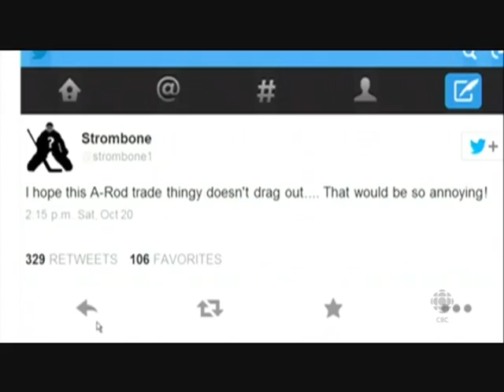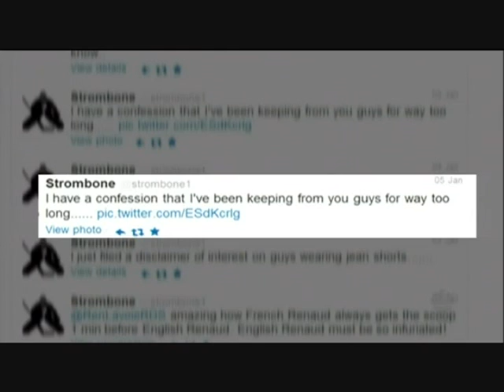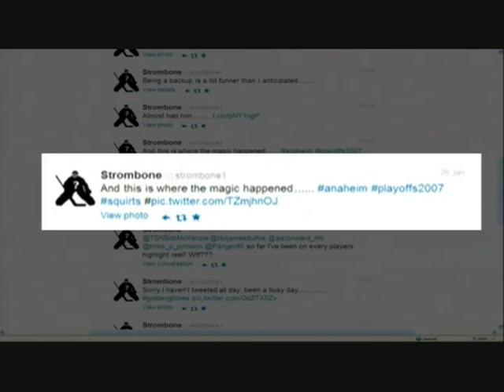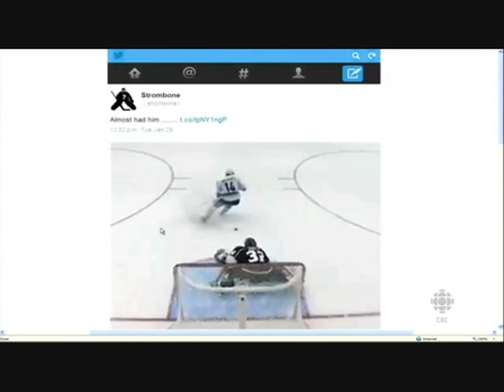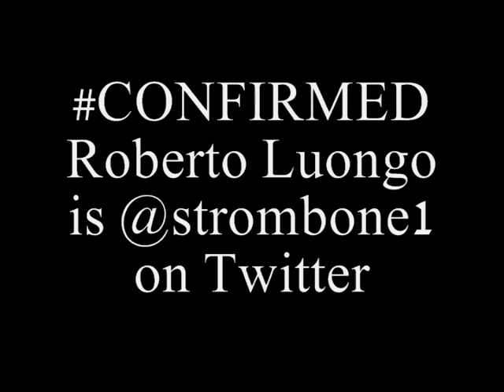Roberto Luongo acknowledges being @strombone1 on Twitter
Roberto Luongo acknowledges being @strombone1 on Twitter, and Scott Oake can't clue in.

From CBC's Hockey Night in Canada After Hours; February 9, 2013.